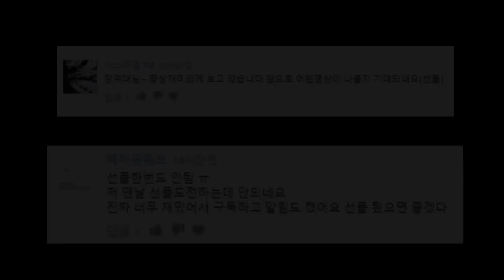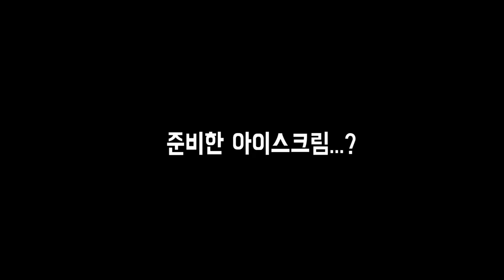거꾸로 수박바! 갈아먹는 장난감이 있다고? (뭐 또 갈아먹을까요?) [대문밖장난감]